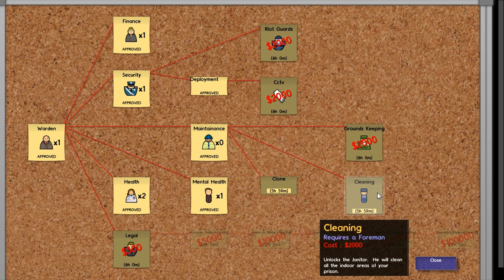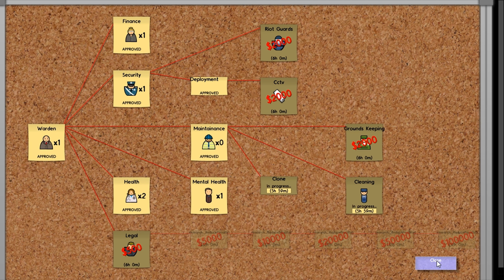Let's play Prison Architect (Alpha 7) #4 [Deutsch] [HD] - Ein Hof und nackte Körper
Wir bauen uns ein mittleres Lückenfüller-Gefängnis in der Gefängnis-Simulation "Prison Architect" von Introversion.